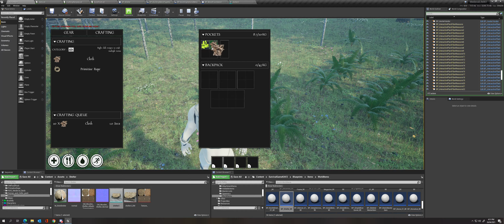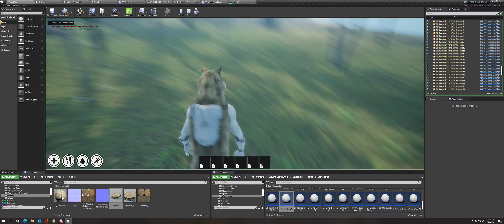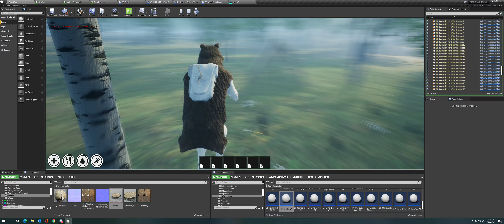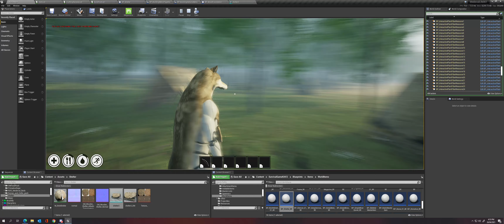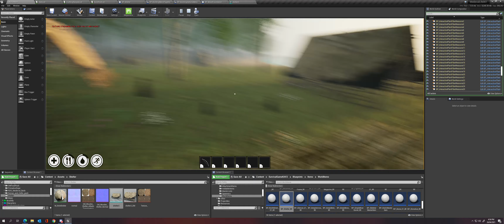Medieval Life 1st spawn point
testing the shelter built from sticks and cloth and set as a spawn point.